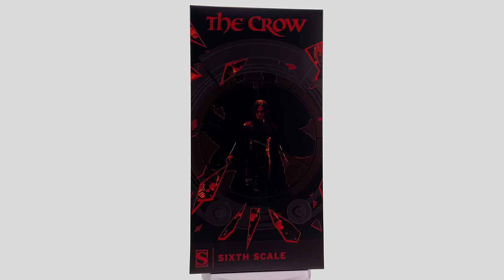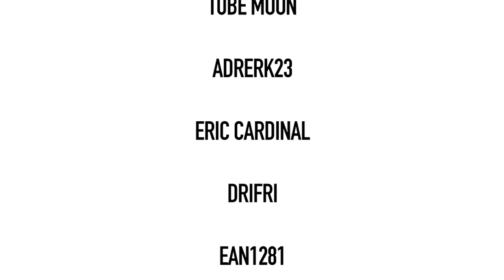The Crow Eric Draven Sideshow Collectibles Unboxing & Review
Sideshow Collectibles Eric Draven The Crow 1/6 Scale Action Figure Unboxing and Full Review @Hot Toys Official